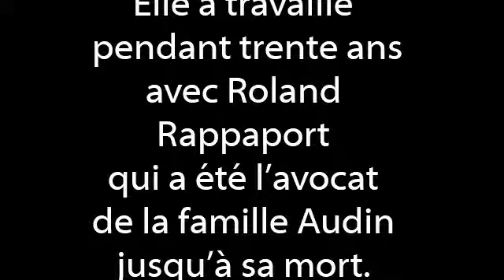Claire Hocquet Et Roland Rappaport sont des avocats de la famille Audin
« L’affaire Maurice Audin »
Déclaration de Claire Hocquet à la fête de « l’Humanité ».
Claire Hocquet est l’avocate de la famille de Maurice Audin.

« Elle a travaillé pendant trente ans avec Roland Rappaport qui a été l’avocat de la famille Audin jusqu’à sa mort (en 2017, NDLR). Je voudrais évoquer à travers son parcours quelques personnalités qui ont fait de leur vie un combat pour la reconnaissance de la vérité dans l’affaire Maurice Audin et contre la torture. Ces deux combats sont inséparables, bien évidemment. Roland Rappaport a rencontré Josette Audin à l’âge de vingt-quatre ans, en 1957. Il était le collaborateur d’Antoine Borker (pseudonyme de Jules Borker pendant la résistance, NDLR) qui a déposé le premier en 1957 une plainte au nom de Josette Audin pour homicide volontaire. Dans un article au journal le « Monde » qui passait un peu rapidement sur le rôle des communistes dans ce combat, Roland Rappaport rappelait que cette lutte pour l’indépendance de l’Algérie et pour la défense des militants de l’indépendance de l’Algérie n’aurait jamais pu se faire sans le soutien du PCF et du journal « L’Humanité ». Elle cite l’article en question. »